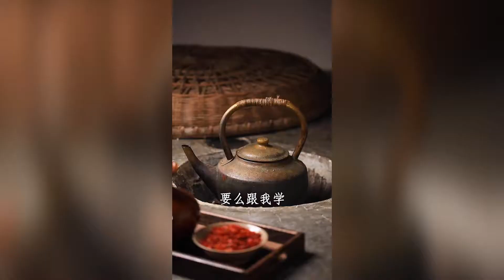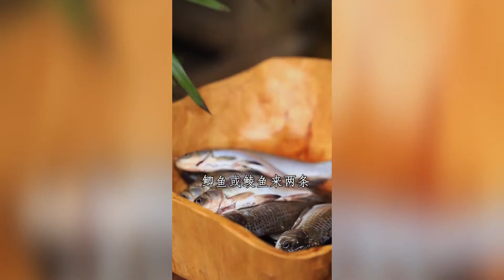《合集》想吃的鱼料理都在这里！一次教你做9种不同的鱼料理【小匠邹小和】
0:00 酸菜鱼
1:54 水煮鱼
3:33 豆腐瓦块鱼
4:33 香椿烤鱼
5:20 跳水鲈鱼
6:12 蒸鱼
7:08 糖醋鲤鱼
8:08 鲫鱼汤
8:51 豆豉鱼

大家好，我是小匠邹小和，土生土长的四川人。
我们家是做传统美食的，做了几代人。
我喜欢钻研美食，师傅给我取名邹小和，寄望我守艺。
希望像祖师爷夹江豆腐乳创始人邹三和一样，
一辈子做好一件事：美食。
借着视频，把我们家美食的做法分享给大家，同时向传统守艺人致敬。